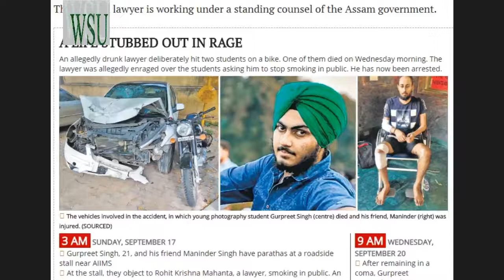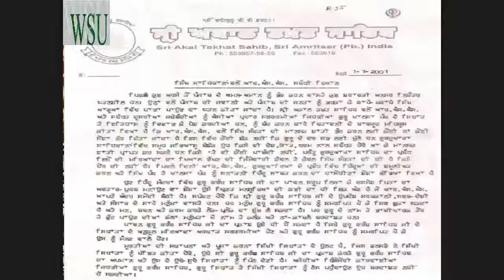KAUM DE MOJUDA HAALAT TE S. TARSEM SINGH KHALSA(EX. CHAIRMAN DSGMC)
RSS DI POLE KHOLDE HOYE S. TARSEM SINGH KHALSA (EX. CHAIRMAN DSGMC)